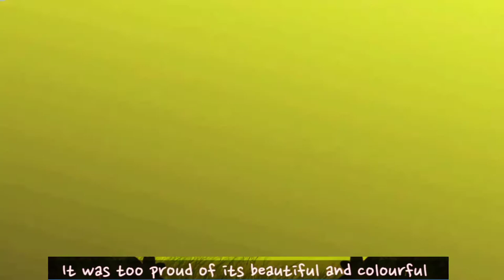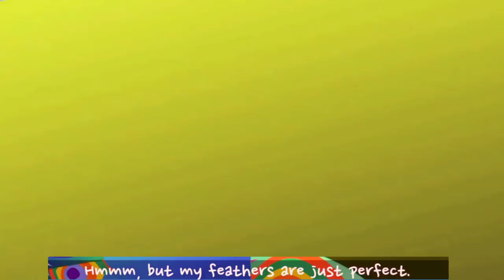The Peacock and the crane story // moral story